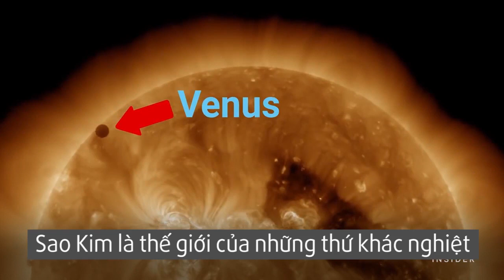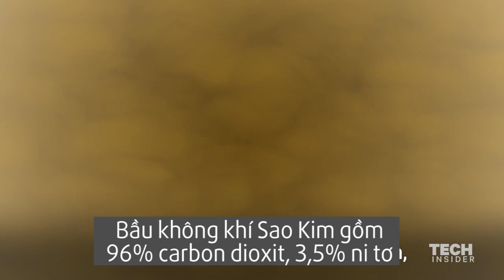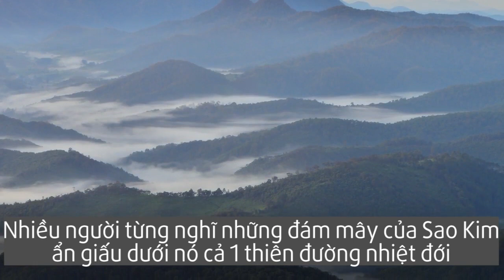Điều gì xảy ra khi con người lên Sao Kim?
Hãy truy cập để đọc báo mới nhất được chúng tôi tổng hợp nhanh.